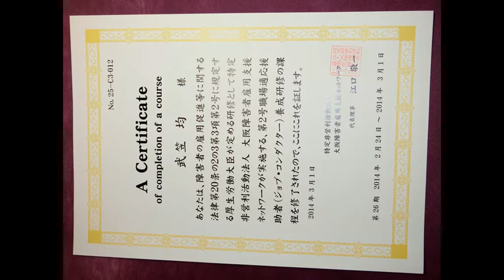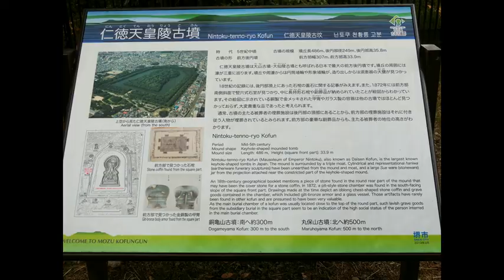むしゃ むしゃ kuu huku mu-sya mu-sya シリーズ13 かじつ kajitu とまと tomato 庭師 武笠 均